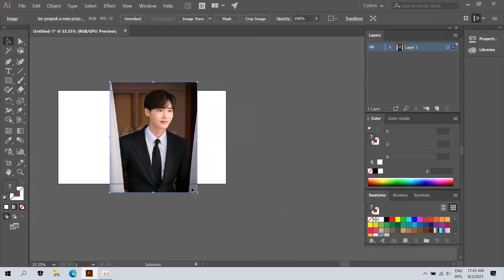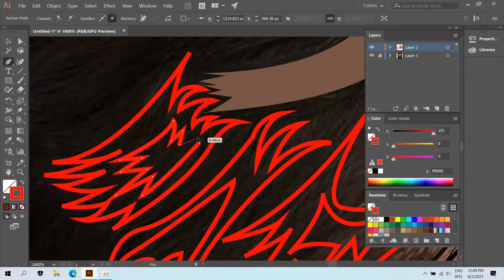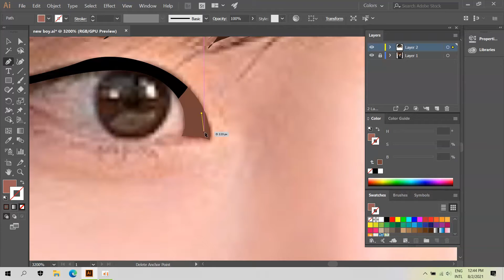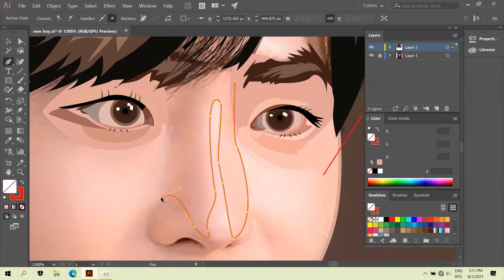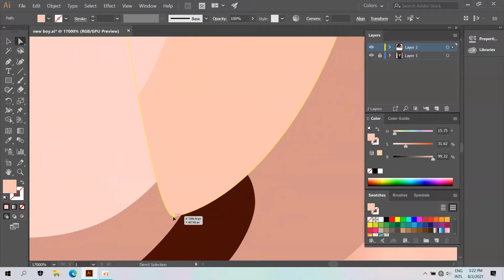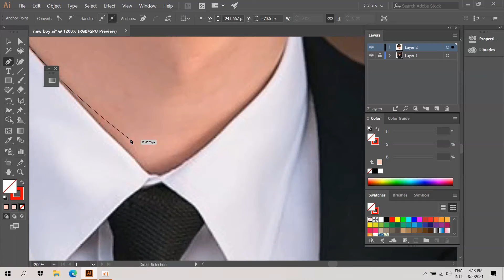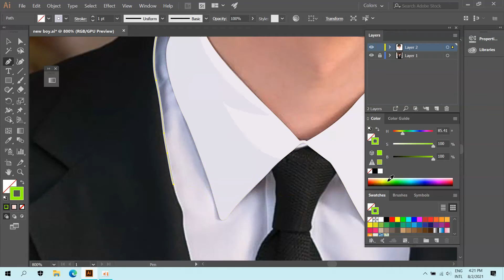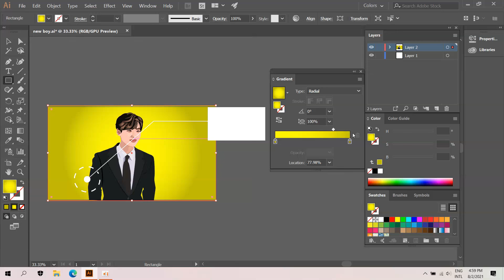[Speed Art] how to cartoon yourself in adobe illustrator | vector portrait tutorial illustrator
Well in this video you will see : how to cartoon yourself in adobe illustrator | vector portrait tutorial in illustrator

After seeing this video you will be able to cartoonize yourself by using illustrator. Most important thing is you guyz need to have patience for making your own vector portrait. This tutorial is very easy for those who have been familiar with adobe illustrator other other adobe products like adobe photoshop. This is just a vector art illustrator tutorial. Many people ask the questions like  how to turn yourself into an anime character illustrator?, how to cartoon yourself using adobe illustrator? and more and more. You just need more practice and you will achieve your vector photo.

Relevant topics:
cartoon yourself adobe illustrator pen tool
cartoon yourself adobe illustrator using mouse
how to draw yourself as an anime character illustrator
how to cartoon yourself in adobe illustrator step by step
cartoon yourself illustrator tutorial
vector art illustrator mobile
vector art illustrator simple
how to make vector art in adobe illustrator draw
how to make neon vector art in illustrator
adobe illustrator vector art
adobe illustrator cartoon yourself